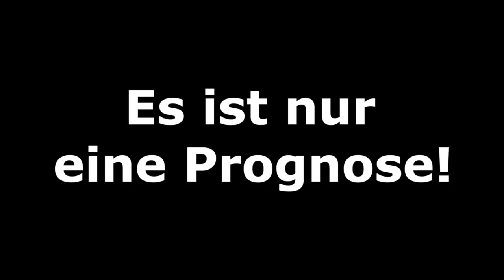Bundesliga Spieltag 6 - Zusammenfassungen [FIFA 19 Prognose] I 2018/19 Deutsch (HD)